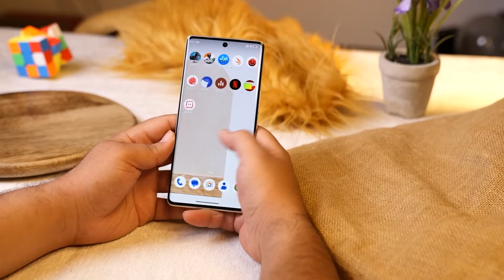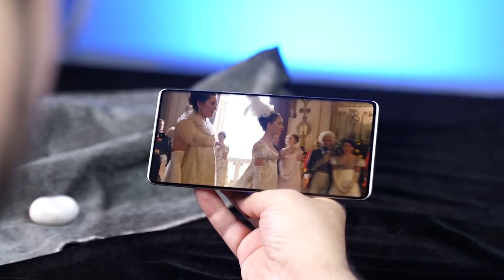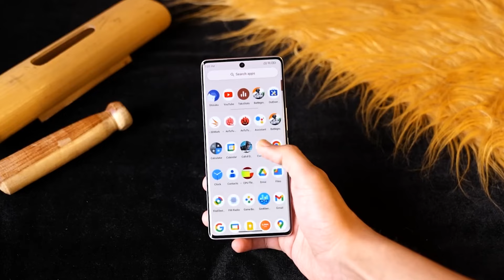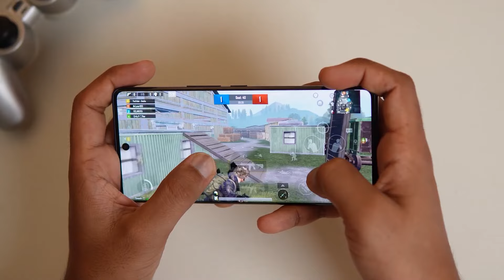কেন কিনবেন না? Lava Blaze X Price In Bagladesh & India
In this video i will talk about you Lava Blaze X price in Bangladesh. This Smart phone has
6.67"120Hz FHD+ AMOLED Display with 4GB, 6GB and 8GB RAM and Internal Storage 128GB including 64MP+2MP
main camera and 16MP Front Camera. Lava Blaze X runs by Android 14. Lava Blaze X is powered
by Non-removable Li-Po 5000 mAh Battery. Lava Blaze X support 33 wired fast charging.

Lava Blaze X price in bangladesh
4GB/128GB: 20K - 21K (AROUND)